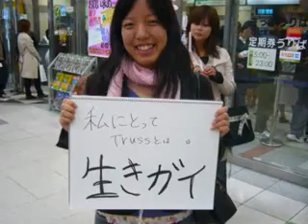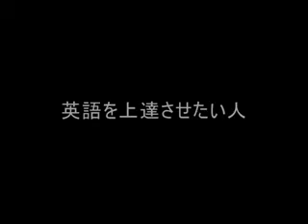TRUSS紹介.mp4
TRUSSのプロモーションビデオ的な動画です。